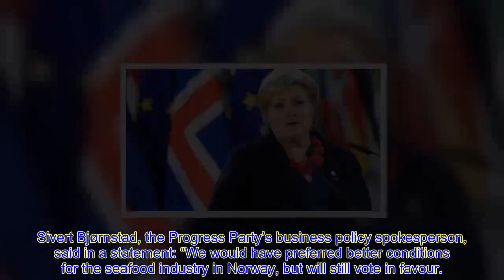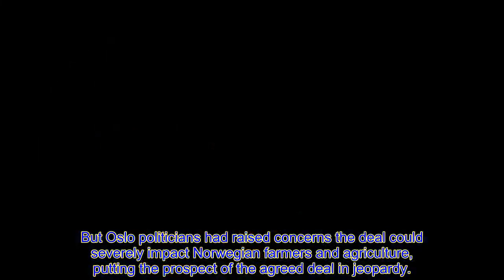Brexit trade 'win' as Norway to @pprove £20bn deal with UK after heated backlash in Oslo